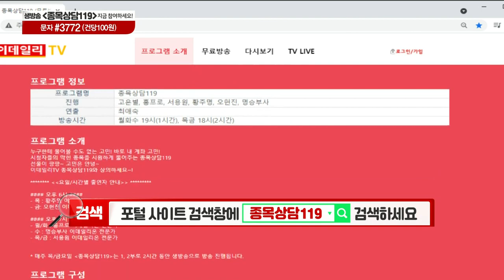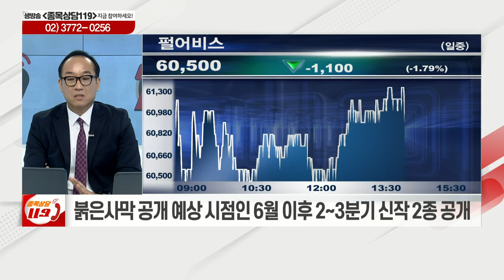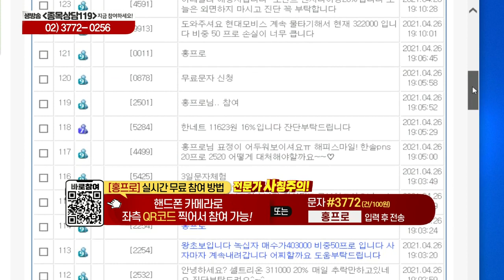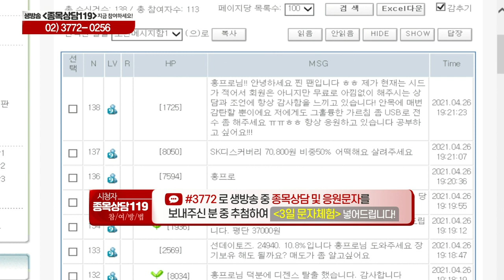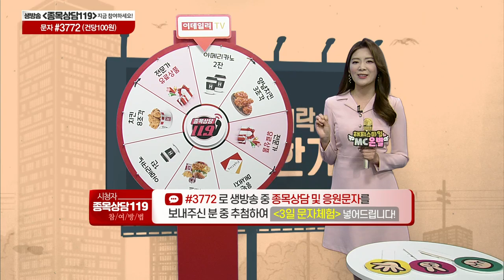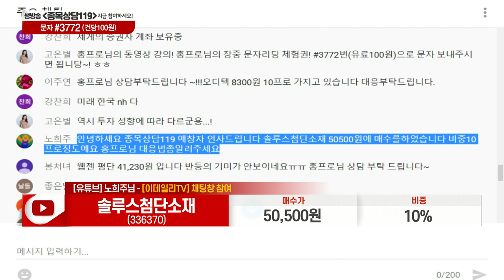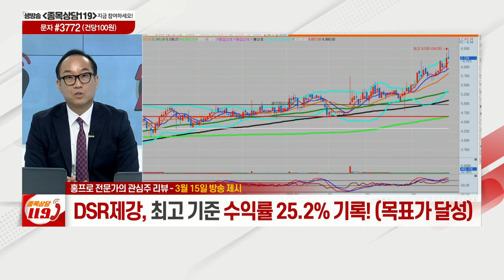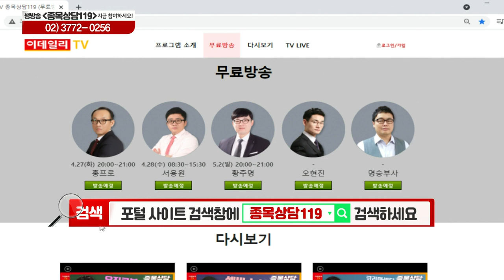펄어비스, 우리들휴브레인, 디이엔티, 신성이엔지, 넥슨지티, 솔루스첨단소재, 다우데이타, 삼성생명, DSR제강_이데일리ON 홍프로_종목상담 119 (20210426)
# 홍프로의 관심주 리뷰: 삼성생명(032830), DSR제강(069730)
# 홍프로의 관심주: 다우데이타(032190)